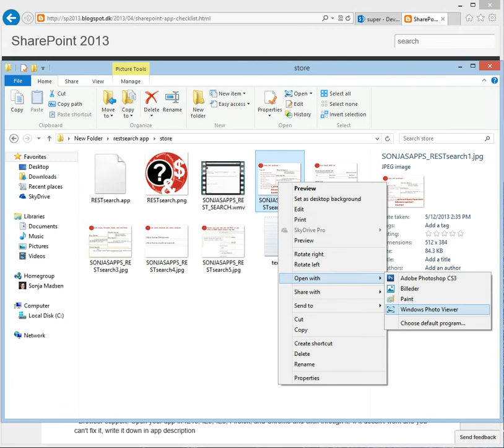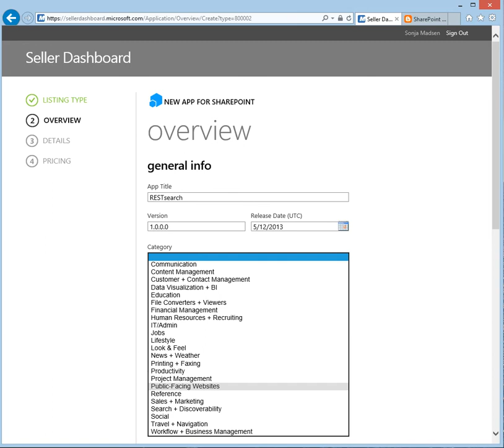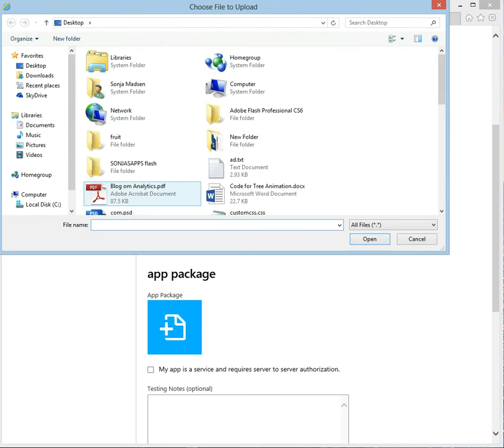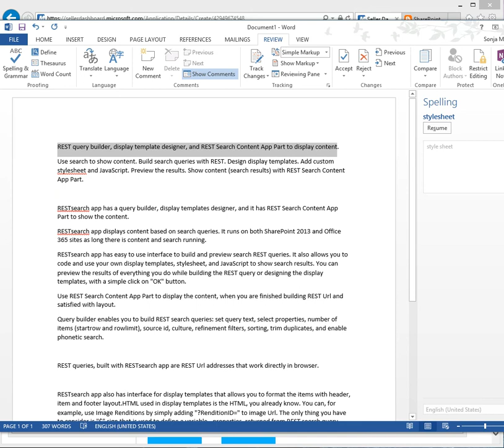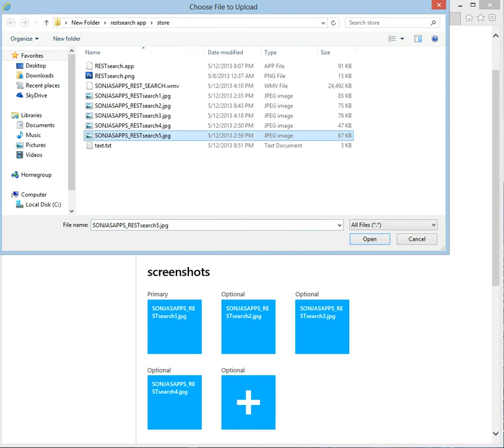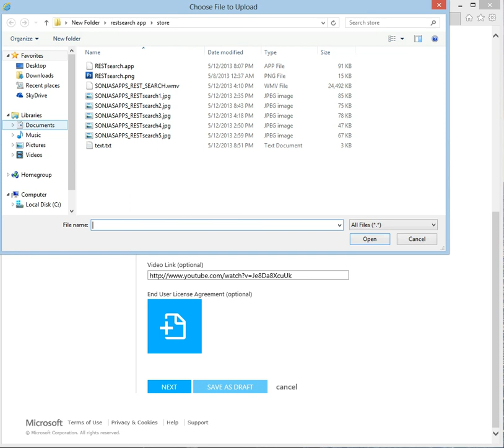SONJASAPPSOfficeStore1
Submitting the RESTsearch app for approval to Office Store, Part1